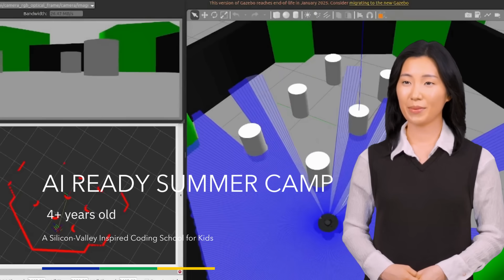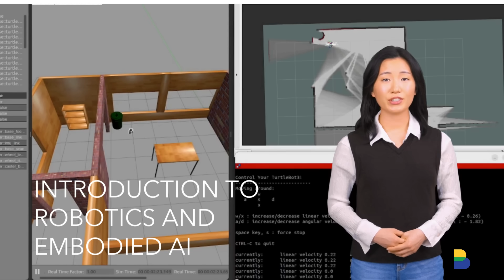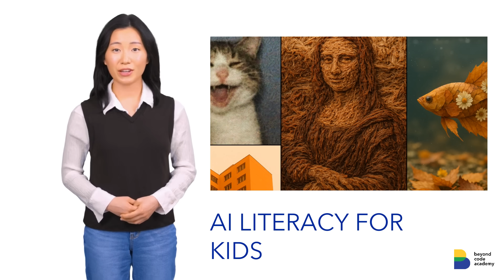AI Ready Summer Camp 2025 by Beyond Code Academy | Singapore | Thailand | Philippines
🌟 AI-Ready Camp | Where Kids Build the Future 🌟
This summer, give your child the chance to explore the world of Artificial Intelligence — not just by using it, but by creating it.

At AI-Ready Camp, young innovators will dive into the world of robotics, machine learning, and generative AI through fun, hands-on, project-based learning.

From building autonomous robots powered by NVIDIA AI chips, to training their own image recognition models with Google tools, our hands-on courses empower kids to explore the world of Artificial Intelligence, Robotics, and Machine Learning — all through fun, engaging, project-based learning.

🎓 Exclusive Courses This Summer:
🚀 Introduction to Robotics and Embodied AI – Build real robots powered by NVIDIA AI chips and explore how autonomous vehicles use LIDAR to navigate.
🎨 Scratch with AI – Train image and pose recognition models using Google’s tools, then bring AI into playful Scratch projects.
🧠 AI Literacy for Kids – Learn how to use AI the right way, understand how it shapes our world, and become a thoughtful digital creator.

🧠 What your child will gain:
✔️ Future-ready AI skills
✔️ Confidence in tech creation
✔️ Real-world tools used by AI engineers today
✔️ A deeper understanding of responsible AI use

📞 Got questions? Our Student Success Team is here to help.